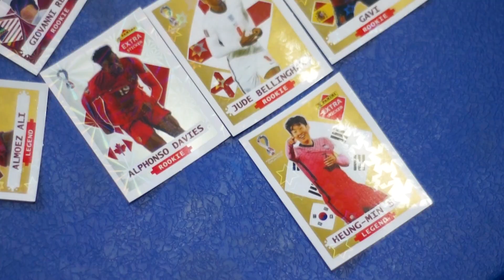Oficial Panini - Mery christmas